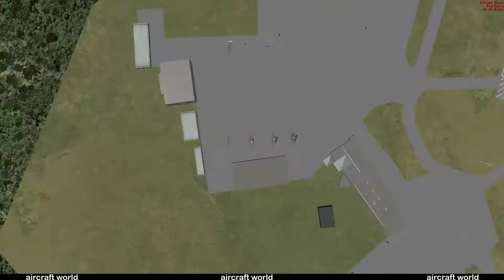IAI Kfir = aircraft built because of the French government's arms embargo | israeli air force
✈✈IAI Kfir timecode :
0:00 - start engine IAI Kfir
0:45 - taxi IAI Kfir
1:55 - takeoff IAI Kfir
4:58 - airshow IAI Kfir
7:31 - cockpit IAI Kfir
9:22 - landing IAI Kfir
11:51 - taxi IAI Kfir
13:24 - cutoff engine IAI Kfir
The Israel Aircraft Industries Kfir (Hebrew: כְּפִיר, "Lion Cub") is an Israeli all-weather multirole combat aircraft based on the French Dassault Mirage 5, with Israeli avionics and an Israeli-built version of the General Electric J79 turbojet engine.The project that would ultimately give birth to the Kfir can be traced back to Israel's need for adapting the Dassault Mirage IIIC to the specific requirements of the Israeli Air Force (IAF).The all-weather, delta-winged Mirage IIICJ was the first Mach 2 aircraft acquired by Israel from then-close ally France, and constituted the backbone of the IAF during most of the 1960s, until the arrival of the Douglas A-4 Skyhawk and, most importantly, the McDonnell Douglas F-4 Phantom II, by the end of the decade. While the Mirage IIICJ proved to be extremely effective in the air-superiority role, its relatively short range of action imposed some limitations on its usefulness as a ground-attack aircraft.Thus, in the mid-1960s, at the request of Israel, Dassault Aviation began developing the Mirage 5, a fair-weather, ground-attack version of the Mirage III. Following the suggestions made by the Israelis, advanced avionics located behind the cockpit were removed, allowing the aircraft to increase its fuel-carrying capacity while reducing maintenance costs.By 1968, Dassault had finished production of the 50 Mirage 5Js paid for by Israel, but an arms embargo imposed upon Israel by the French government in 1967 prevented deliveries from taking place. The Israelis replied by producing an unlicensed copy of the Mirage 5, the Nesher, with technical specifications for both the airframe and the engine obtained by Israeli spies.
The IAI Kfir was operated by Israel , Colombia , United States , Ecuador and Sri Lanka .
Hello, welcome to the aircraft world channel.
 In this channel, I make videos about airplanes and give you brief explanations in the description.
In the aircraft world channel, you will see many planes of different models, which can be passenger planes, military planes, transport planes, helicopters and training planes.  In this channel, you can see planes from all countries and their air forces.
 In this channel I try to entertain you with my planes.  The aircraft world channel is an entertainment and educational channel.

 Thank you very much for watching this video and liking it.

 Please support to improve the channel.